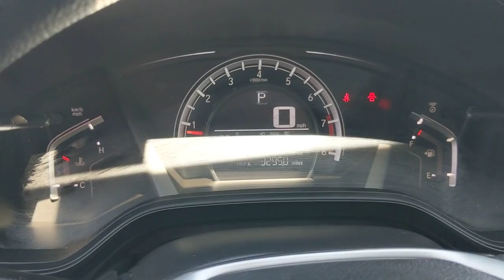2019 Honda CR-V Los Angeles, Carson, Torrance, Culver City, Ingelwood, CA 30822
Modern Steel Metallic Used 2019 Honda CR-V available in Los Angeles, California at Airport Marina Honda. Servicing the Carson, Torrance, Culver City, Ingelwood, CA area.

Check out this. 2019 Honda CR-V LX Modern Steel Metallic CARFAX One-Owner. Clean CARFAX. Odometer is 7159 miles below market average!brbrHondaTrue Certified Details:brbr  * 182 Point Inspectionbr  * Vehicles purchased within New Vehicle Limited Warranty period: extends New Vehicle Limited Warranty to 4 years*/48000 miles*. Honda Care Motor Club Partner for 1 year/12000 miles. Up to two complimentary oil changes within the first year of ownership. SiriusXM 90-Day Trialbr  * Roadside Assistancebr  * Transferable Warrantybr  * Limited Warranty: 12 Month/12000 Mile (whichever comes first) after new car warranty expires or from certified purchase datebr  * Powertrain Limited Warranty: 84 Month/100000 Mile (whichever comes first) from original in-service datebr  * Vehicle Historybr  * Warranty Deductible: $0brbrbrAdvertised prices exclude government fees and taxes any finance charges any dealer document processing charge any electronic filing charge and any emission testing charge. All listed inventory is subject to prior sale. Please note that offers expire at the end of the business day. While great effort is made to ensure the accuracy of the information on this website errors do occur so please verify information with the dealer. Fuel efficiency is based on EPA mileage ratings and should be used for comparison purposes only. Your mileage may vary.